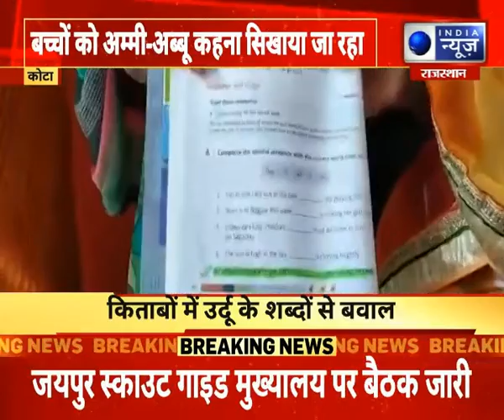Kota News : विवादों में शिवज्योति पब्लिक स्कूल | India News Rajasthan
Kota News : विवादों में शिवज्योति पब्लिक स्कूल, गैर-मुस्लिम बच्चों को सिखाई जा रही उर्दू | India News Rajasthan